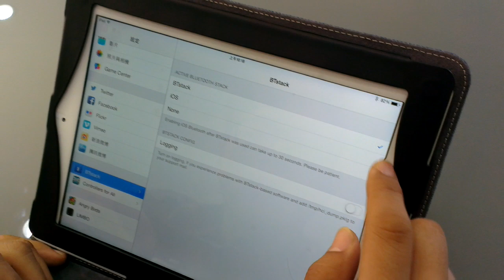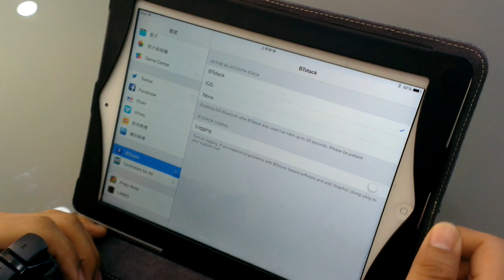Controllers for all -中文連線介紹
我們將一一介紹，如何在IOS7系統上使用controllers for all 這套軟體。讓你可以用Dualshock3手把來玩遊戲，體感再度升級!!